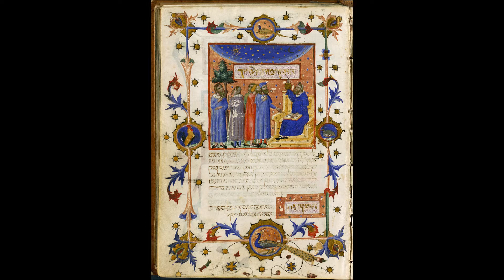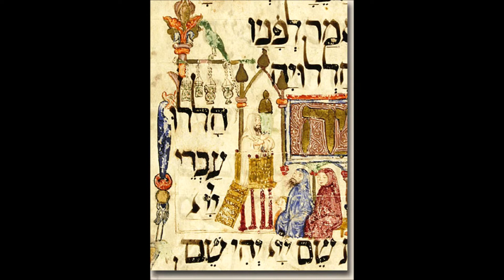Sefardisch Tafelgebed - Pablo Escande - パブロ・エスカンデ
Title: "Sefardisch Tafelgebed" (for Sop. & Guitar)
Soprano: Julia Bonkhorst
Guitar: Henk van Lingen
Composer:  Pablo Escande - パブロ・エスカンデ